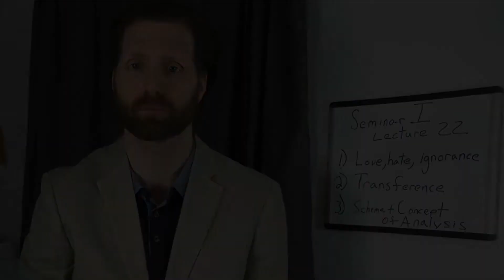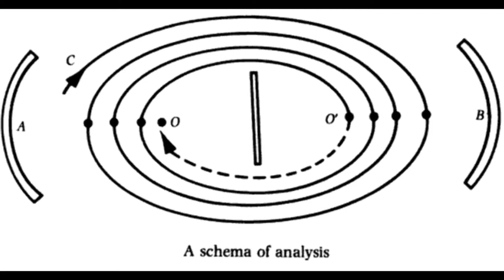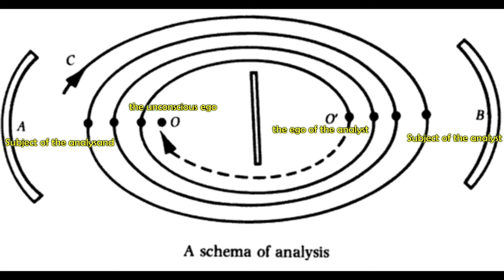Transference & Ignorance | Psychoanalysis of Jacques Lacan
Thought in Motion is a series dedicated to the seminars of Jacques Lacan. Today we are covering content found in lecture twenty-two, the final lecture of Seminar I. This video addresses the following:

1) Why is ignorance, rather than love and hate, the most important passion?
2) How is transference established?
3) What is the Schema and Concept of Analysis?